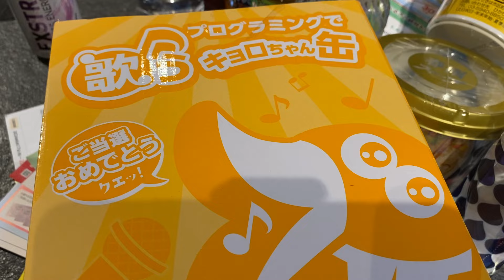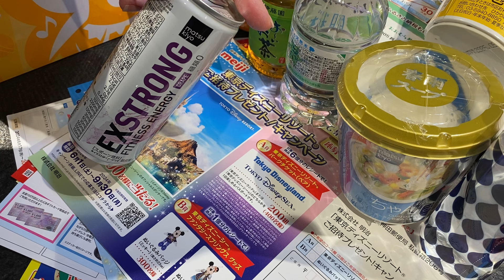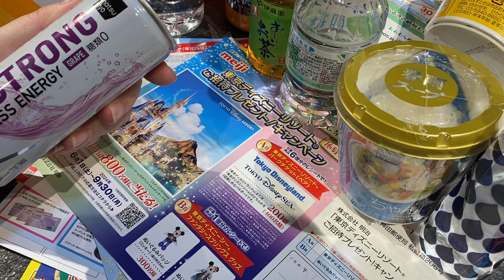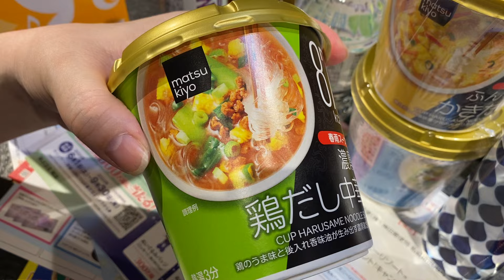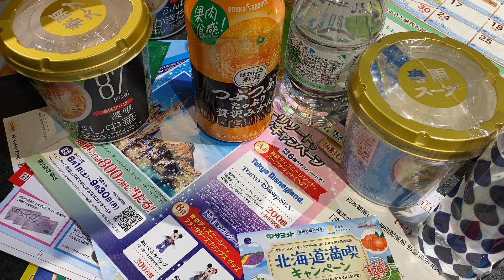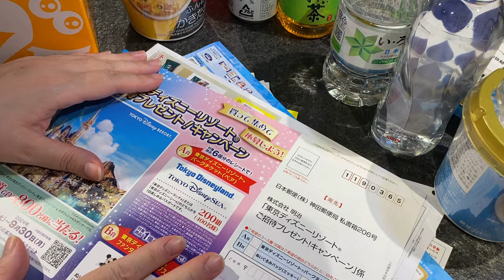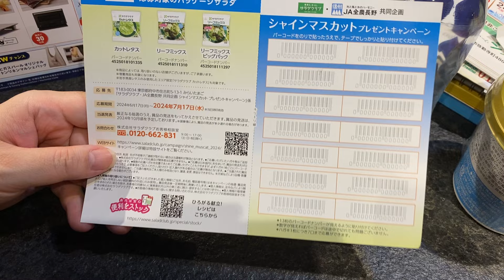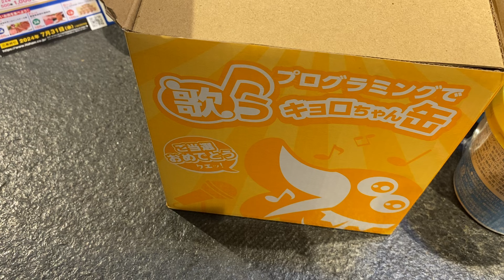懸賞当選開封の儀 森永製菓の歌うキョロちゃん缶2024年6月22日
ライブアーカイブは再生500回以上のものは
メンバー限定公開です。

Twitterフォロバ100%

cuwKjMIk
メルカリ招致コード
HQDSVR

サブ垢YouTube さっちゅーぶ

ブログ
【毎日懸賞生活ブログ】

新ブログ
ハリネズミ懸賞生活

懸賞系さゆふら懸賞